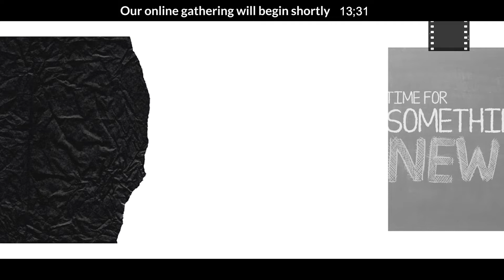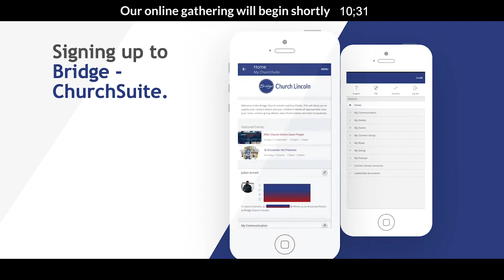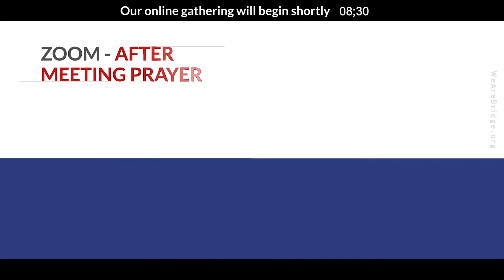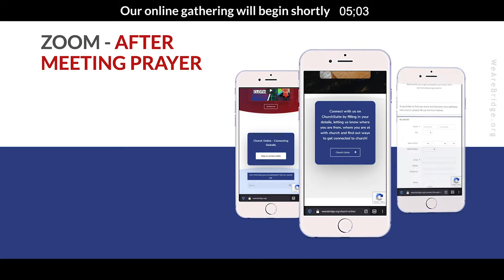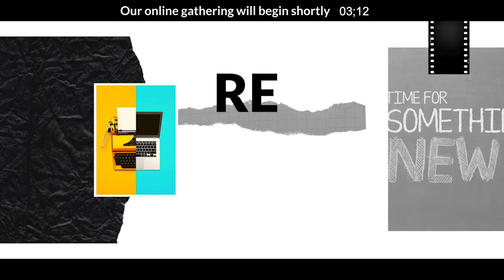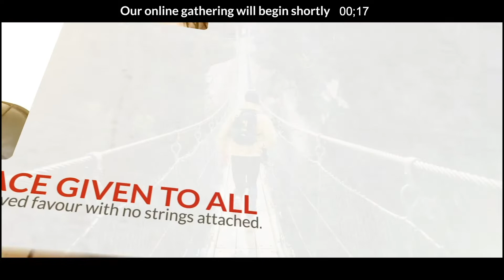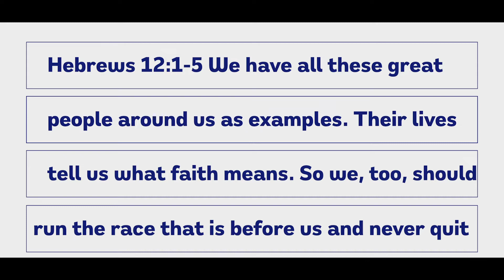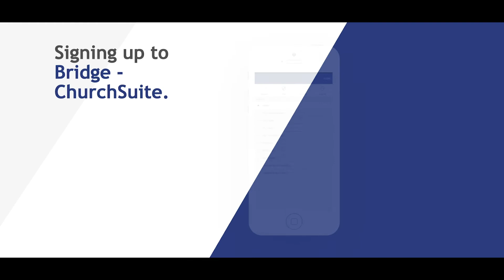Epilogue | We Are Bridge Church Lincoln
An Epilogue is normally the conclusion or summary of what has happened. Today we take time to talk with the core team and reflect on the year so far and what God has taught us through it all.

Join us for worship, word and encouragements online.

Begins 15:00 minutes in after notices.

Bridge Church online, Our online Sunday church service celebration!

Bridge Church Lincoln Online Church 11:00am GMT |

Join us for our Sunday gathering online. We'll be singing some worship songs, opening the Bible, and giving the morning over to God.

A big thank you to Lisa Greenwood, Libby Arnold, Ceri Lennon, Liz Farley, Daniel, Andy Harding, Bex Rigby, Cerys Brompton, Dave Wade, Mike Farley, Julian Arnold, Tim collis, Sian Wade and Thom Gall